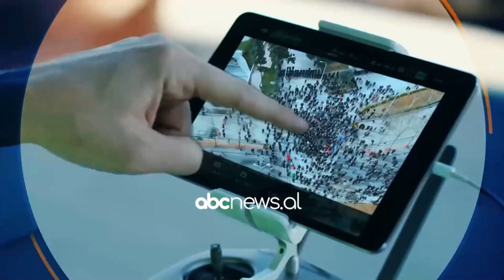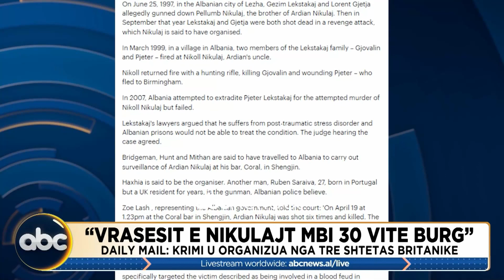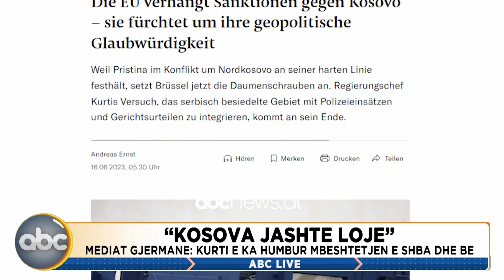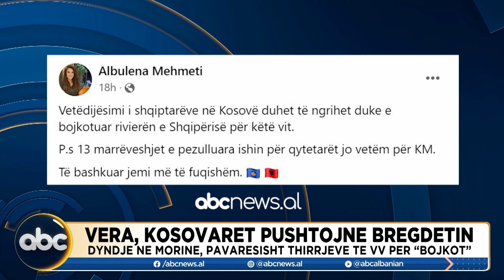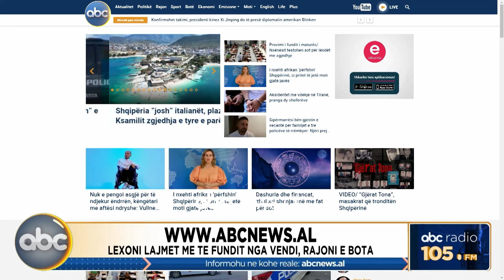ABC Live, ora 10:00 - 19 Qershor 2023 | ABC News Albania